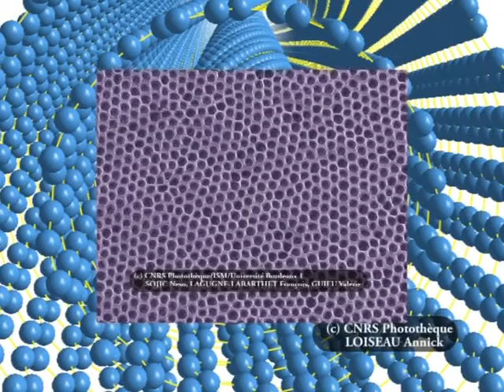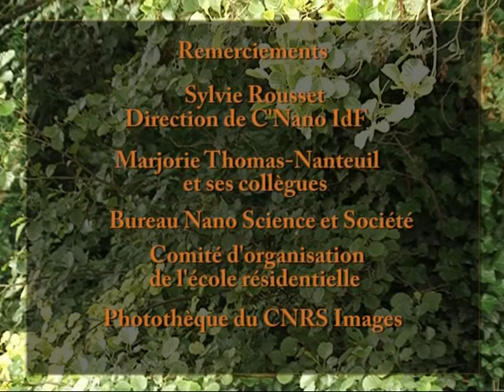Chargée de mission communication C'Nano IdF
Découvrir le métier de chargé de mission communication au cœur des nanosciences...